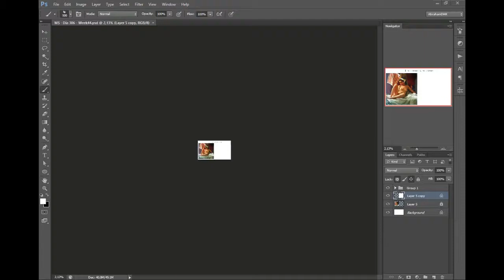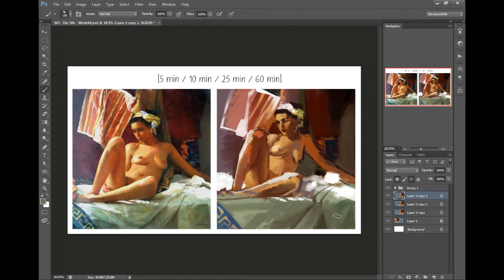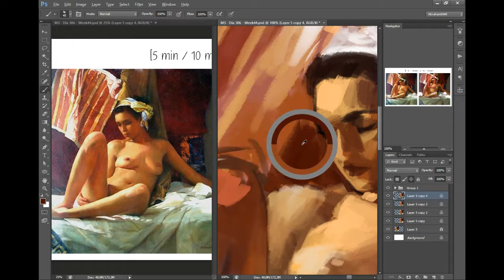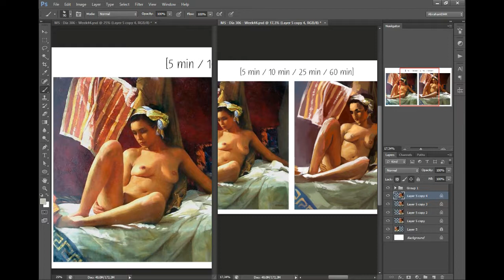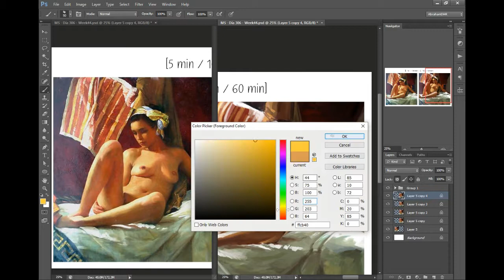Speedpainting: Master Study 306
By Sergey Marshennikov